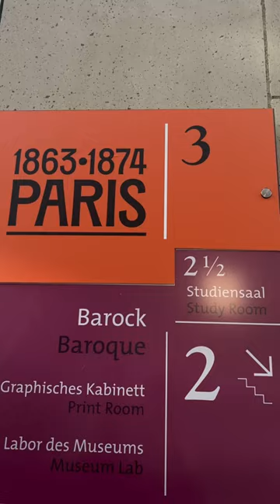9. April 2024